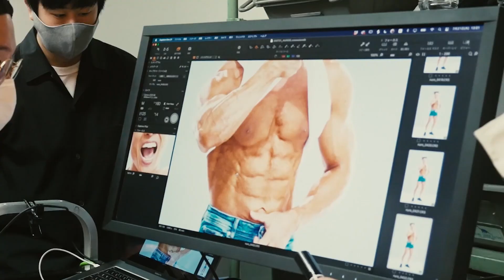なかやまきんに君、猫になってネタ連発！ 役作りで猫の研究も？「NURO 光」新ウェブCM＆インタビュー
お笑い芸人のなかやまきんに君が出演するソニーネットワークコミュニケーションズ「NURO（ニューロ） 光」のウェブCMが8月10日、公開された。「NURO 光」の公式キャラクター、ニャーロに扮（ふん）したなかやまきんに君が、自身の人気ネタを盛り込みながら、「NURO 光」に「かえるのかい、かえニャいのかい、どっちニャんだい？」とわかりやすく投げかけていく内容。

　CMは「どっちニャンだい？」編、「筋肉コンピューター」編、「解約金パワー突破」編で、撮影に向けて猫の研究をしてきたというなかやまきんに君がニャーロになり切って演じる姿に注目だ。

　併せて、メーキング、インタビューも公開された。